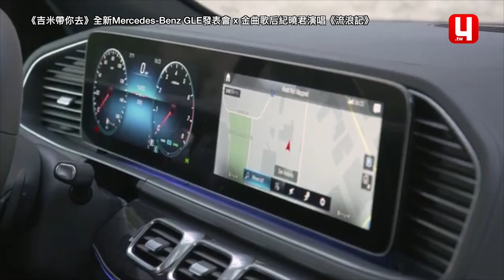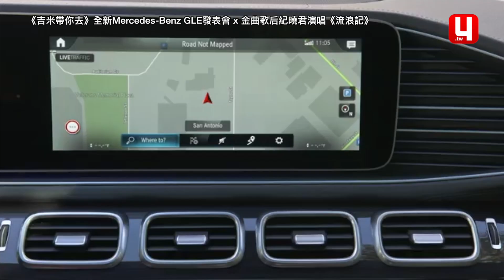《吉米帶你去》全新Mercedes-Benz GLE發表會 x 金曲歌后紀曉君演唱《流浪記》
今天來邊聽歌，邊看全新Mercedes-Benz GLE發表